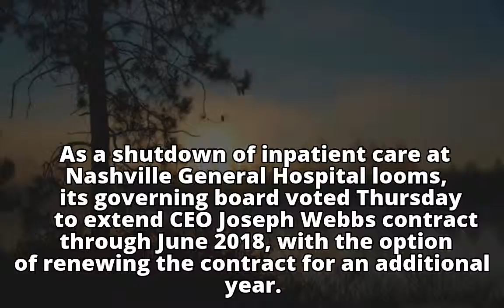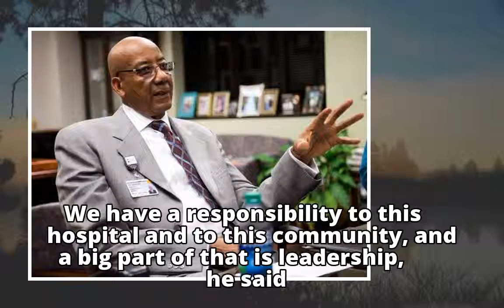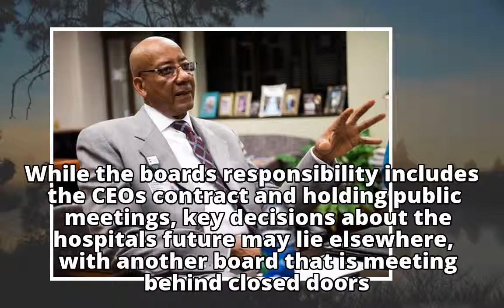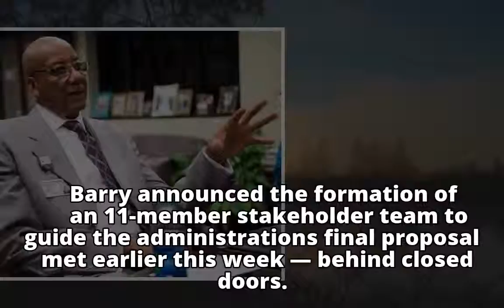Nashville General Hospital board extends CEO's contract